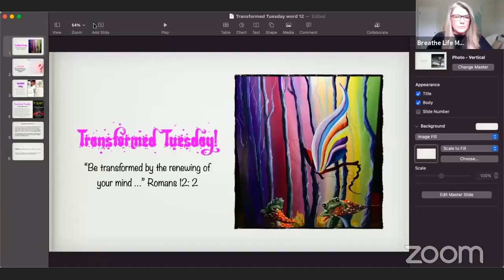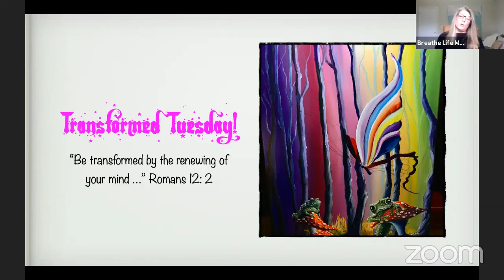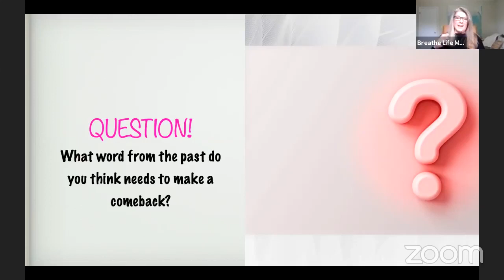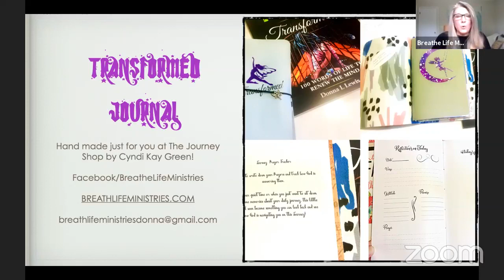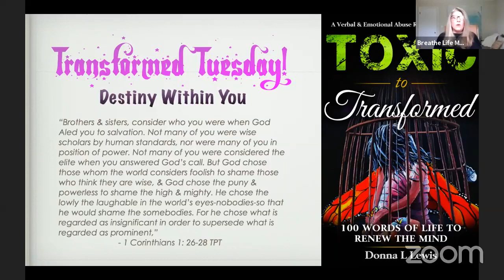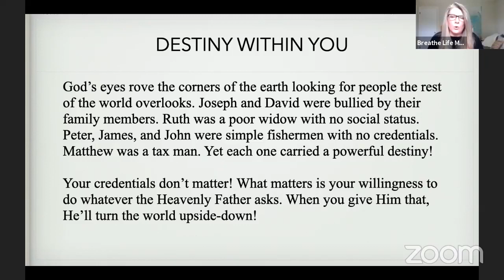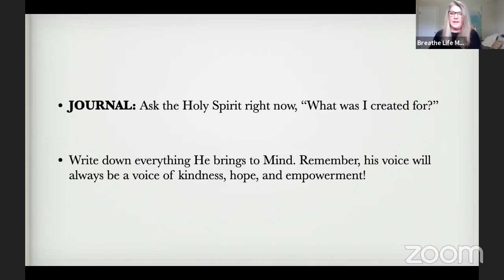Transformed Tuesday ~ Destiny Within You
You are created with destiny! You are a world changer! Join author, Donna L Lewis in this interactive devotional from "Toxic to Transformed, 100 Words of Life to Renew the Mind".

1 Corinthians 1:26-28